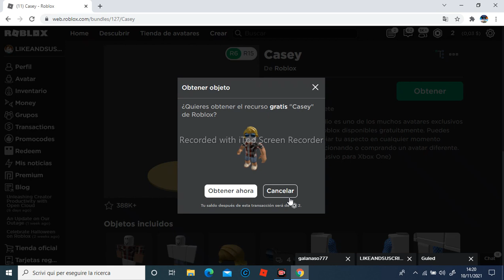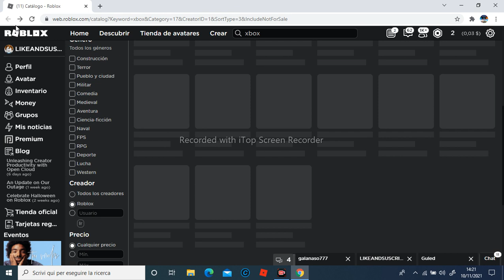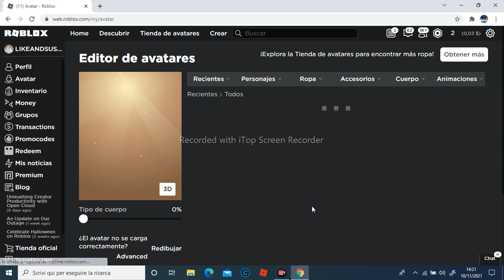Sin xbox fue un bug? Consigue 6 avatares de xbox desde pc o android GRATIS PARA TODOS! (ROBLOX)